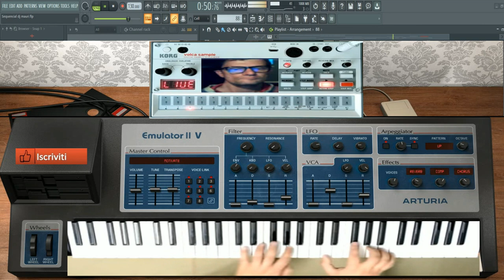GIovanni mauri Sequencial popart (vst emulator 2 vst vocaloid sampler) performance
vst usato per composizione  (vst emulator 2  vst vocaloid sampler)
nome del brano Sequencial popart